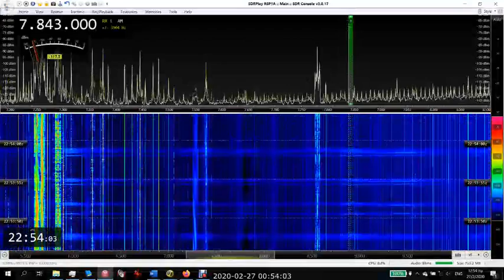All band razor loke noise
A noise that i dont know can someone help?
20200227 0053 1